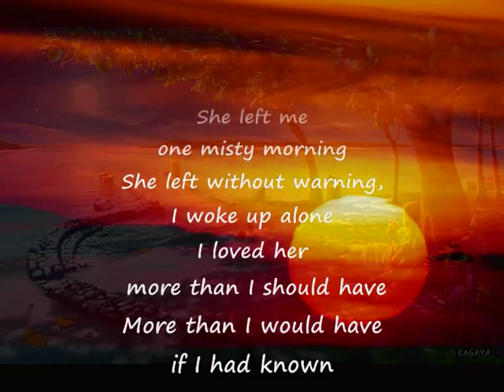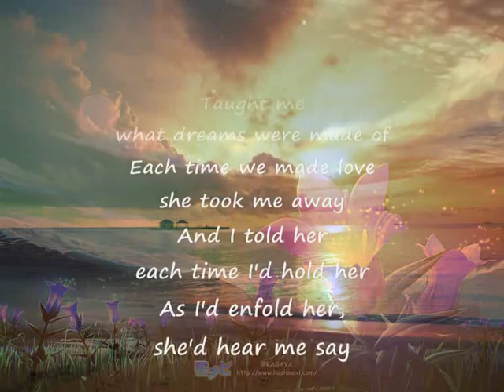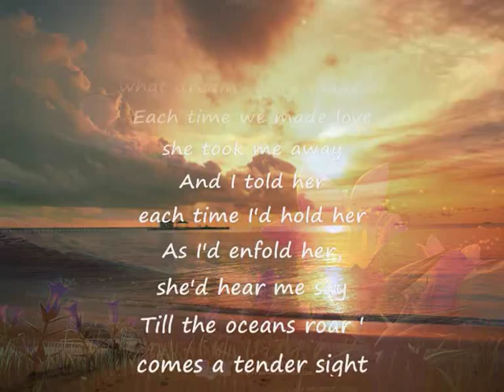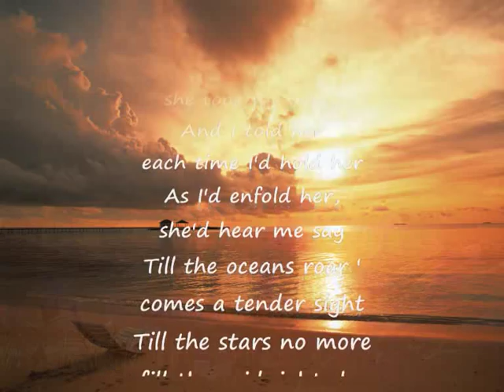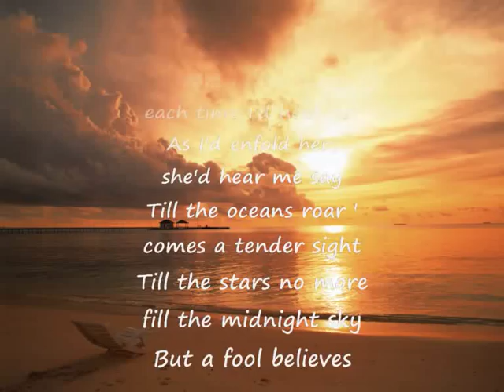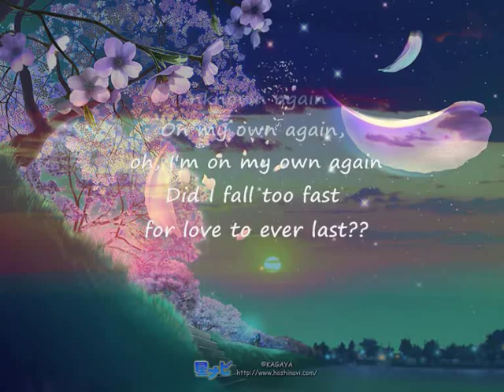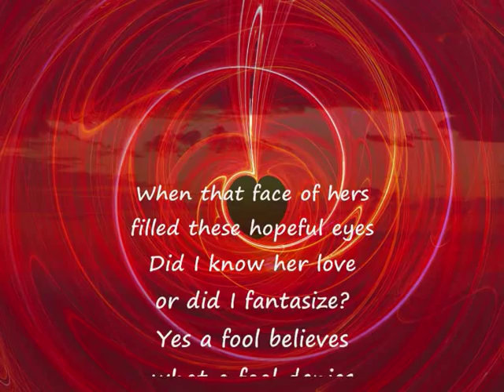No Goodbyes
Paul Anka - No Goodbyes - by Nawar A. Youssef